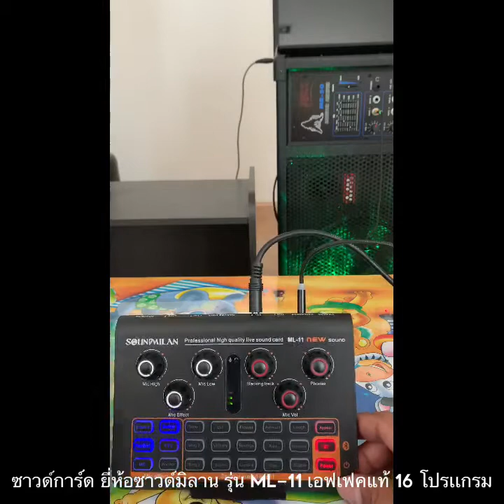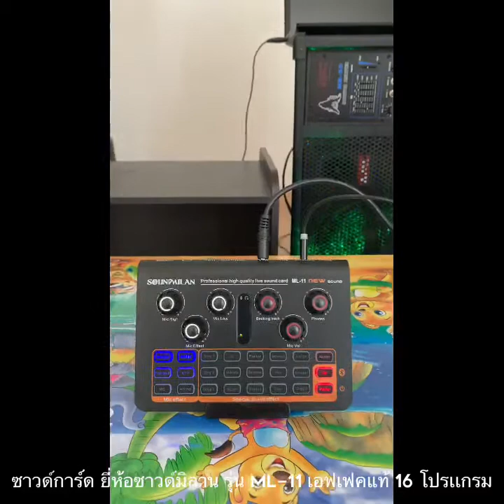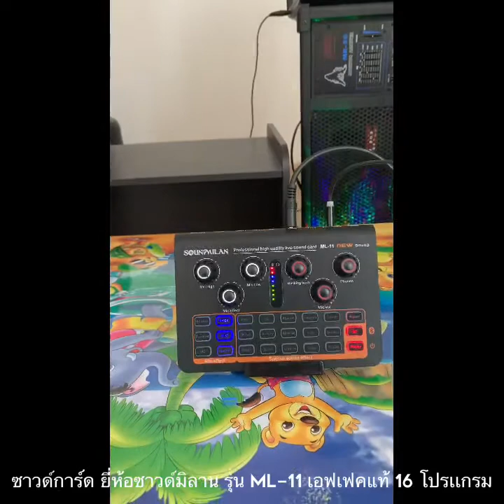รีวิวซาวด์การ์ด ยี่ห้อซาวด์มิลาน รุ่น ML-11 เอฟเฟคแท้ 16 โปรแกรม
🆕 ซาวด์การ์ด SOUNDMILAN  ML-11 ราคา 1,590 บาทไทย มิกส์จิ๋วแต่แจ๋ว ล่าสุดในตอนนี้ เสียงดีเว่อร์

🎤ซาวด์การ์ดขั้นเทพ ราคาคนไทย ไม่ถึงหมื่น .. นี้คือไอเทมใหม่..วงการซาวการ์ด.​มิกเซอร์ทั้งหมดรวมกันอยู่เครื่องนี้เครื่องเดียว. จัดราการ​50​ชุด​
1,590 บาทไทย ส่งฟรี  (ไม่มีเก็บเงินปรายทาง)

✅แบรนด์   Bluetooth ผสมสัญญาณเสียง เอฟเฟค แท้

✅ 1ชุดประกอบด้วย  + ไมค์โครโฟนแบบสายคุณภาพดี + ขาตั้งไมค์ + กล่องเก็บ  + สายชาร์จ + สายต่อพ่วง 3 เส้น
✅Special sound effect เอฟเฟกต์เสียงพิเศษ 16แบบเสียง
✅แถมไมค์โครโฟน สามารถปรับโทนเสียง LOW/HIGH มีเอฟเฟคแท้ปรับได้ 5แบบเสียง
✅พร้อมโหมด DJ เวลาพูดเสียงเพลงจะเบาลง
✅รองรับการเชื่อมต่อ Bluetooth และ คอมพิวเตอร์ คุณภาพเสียงดี
✅สามารถต่อใช้ได้กับ เครื่องเสียงบ้าน เครื่องเสียงรถยนต์ เครื่องเสียงกลางแจ้ง ทั่วไป (และเหมาสำรับ Live สด ฯ )
ตัว มีแบตเตอรี่ในตัว ใช้งานได้ต่อเนื่อง ยาวๆ สามารถชาร์จได้
✅สามารถบันทึกเสียงได้ ผ่านโทรศัพท์ คอมได้
✅สินค้าศูนย์ไทย แท้แน่นอน
✅แถมฟรีกระเป๋าสำหรับพกพา
✅รับประกัน 1 เดือน  เปลี่ยนสินค้าได้ภายใน 7 วัน

เฟสบุ๊ค ต้นไม้ สายชล ราเชนทร์